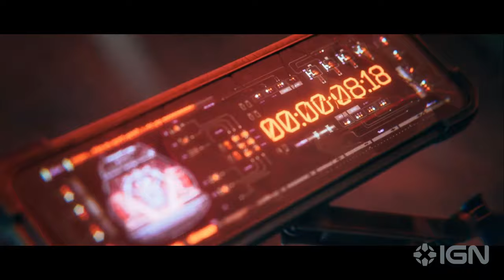The Night Wanderer New Ultimate Sci-Fi Soulslike RPG Experience on PS5, Xbox Series & PC!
Dive into the realm of "The Night Wanderer," the latest breakthrough in the gaming world, combining the intensity of Soulslike mechanics with a captivating sci-fi/fantasy narrative. This highly anticipated RPG has just been announced for PS5, Xbox Series, and PC, promising a blend of challenging gameplay, rich storytelling, and breathtaking worlds.

Join us as we explore the intricacies of "The Night Wanderer," developed by the innovative team at Mighty Koi. Set on the mysterious planet of Midgaard, the game invites players to step into the shoes of Vuko Drakkainen, an elite soldier facing a world where ancient magic and futuristic technology collide. Experience a unique adventure that pushes the boundaries of traditional RPGs, merging tactical combat, deep lore, and Metroidvania-like exploration.

Whether you're a hardcore Soulslike fan or a lover of rich sci-fi/fantasy narratives, "The Night Wanderer" offers an immersive experience that challenges your skills and captivates your imagination. Prepare to navigate a world of enigmatic forces, unearth the planet's hidden secrets, and become engrossed in a story that spans the cosmos.

Don't miss any updates on this thrilling journey through unknown galaxies. Your next great adventure awaits—embrace the challenge and uncover the mysteries of a universe waiting to be explored.